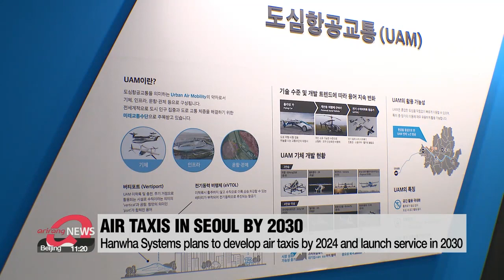Air-taxis may be in operation in U.S. as early as 2025: CEO of Hyundai North America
현대차 북미사장 "에어택시 2025년까지 상용화"

Hyundai Motor is accelerating its efforts to develop flying cars.
The CEO of Hyundai North America says they may be operational at major U.S. airports by 2025.
Another South Korean company says an air taxi service could be launched in Seoul five years after that.
Bae Eun-ji has more.
South Korean auto giant Hyundai Motor has said it could have an air taxi service in operation as early as 2025.
The CEO of Hyundai North America, Jose Munoz... made the comments in an interview broadcast at the Reuters Events Car of the Future conference.
He had previously said urban air taxis would be flying at major U.S. airports by 2028.
But he said on Monday U.S. local time that Hyundai's plans for air-mobility vehicles are ahead of schedule
The CEO said he sees this market as a significant growth opportunity... adding that he is "very confident" of the technology's development.
He also said Hyundai expects its flying cars to serve not only residential customers, but also to transport cargo... and that the company will also offer services around those vehicles, rather than simply selling them.
Hyundai is currently developing air taxis powered by electric batteries that can carry five or six people from highly congested urban centers to airports.
In 2019, the automaker had pledged to invest about 1-point-5 billion U.S. dollars into urban air mobility by 2025.
As more companies focus on developing urban air mobility vehicles... another South Korean company Hanwha Systems also said it is currently working on air taxis that will be flying around Seoul.
The company said it plans to finish developing the air taxis by 2024, and test the service in 2025... and expects the service to be launched to the public starting 2030.
The company added the vehicle, which will be able to carry up to 5 people, will not only become a new form of public transport... but it can also be used for military purposes and cargo delivery.

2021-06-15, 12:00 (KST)